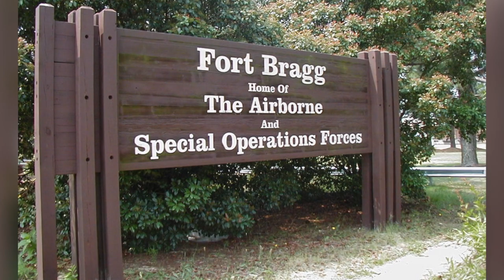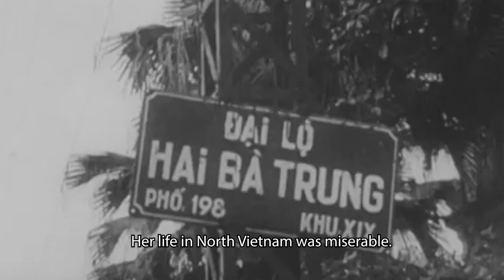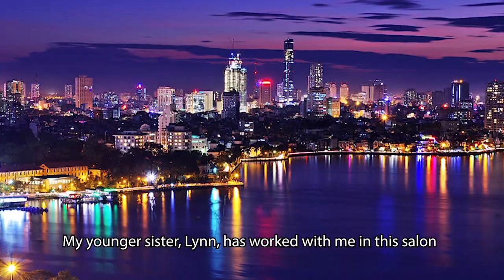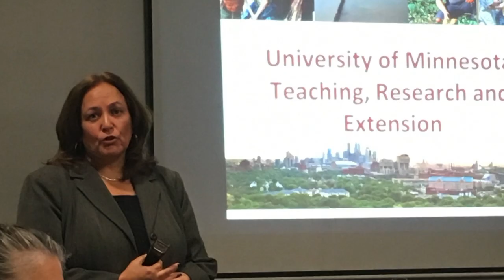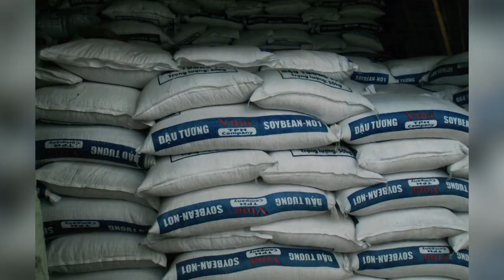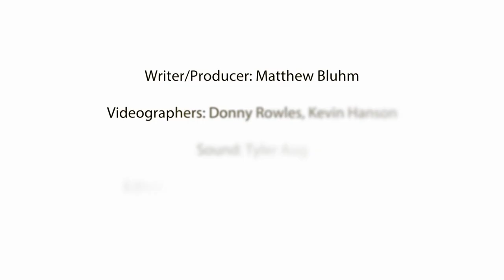KSMQ's "Minnesota and Vietnam: An Unlikely Partnership"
Legacy Programming